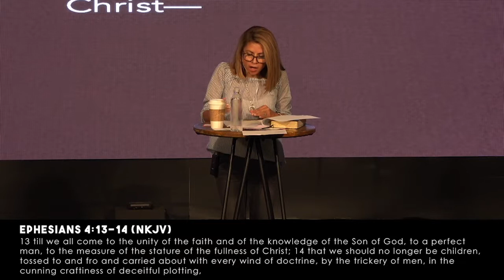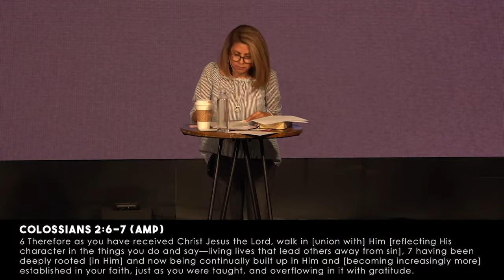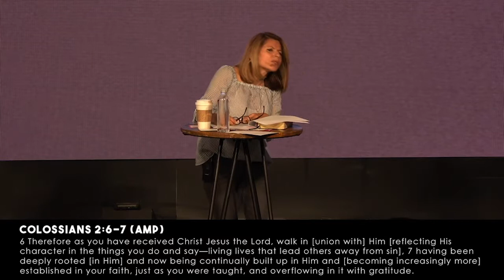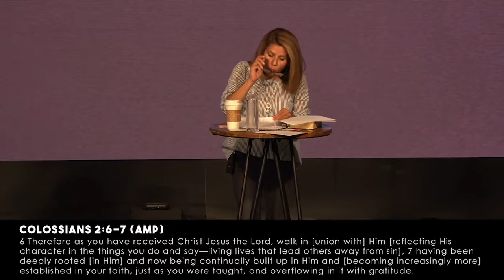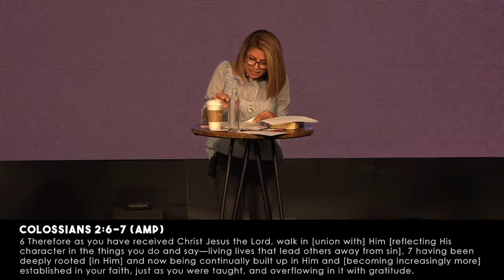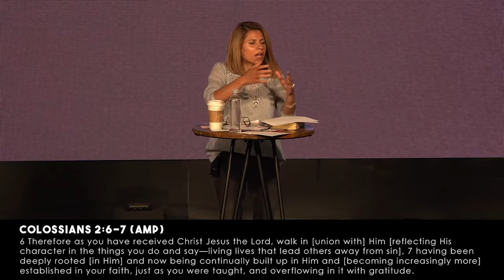Face Up 07.17.19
Series: Face Up

Trusting God
Pastor Mauricio Ruiz
Elevate Church
Encouragement
Elevate Church Newhall
Hope
Wisdom
Restoration
God
Jesus
Church
Church Service
Mothers
Woman of God
Spirituality
How to Stay Positive
Kingdom
Christian
church sermon
Joyce Meyers
Pastor Steven Furtick
Virtuous woman
Holy Spirit
Spiritual Journey
how to be happy
suicidal
overcoming obstacles
overcoming suicidal thoughts
teen suicide
teen christians
spiritual journey
spiritual walk
the rapture
understanding the bible
Bible
Wisdom
Christian
Hope
Purpose
How to find your purpose
Invasion
Invading The promises of God
Exodus
Unity,
Victory
Support your neighbor
Revival
Bethel Music
Elevation Worship
Strength
overcoming obstacles